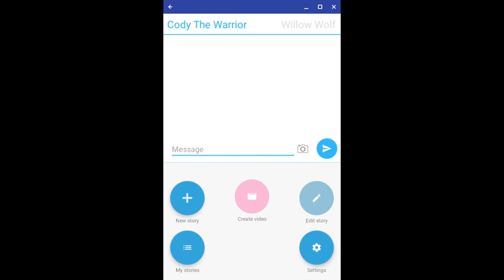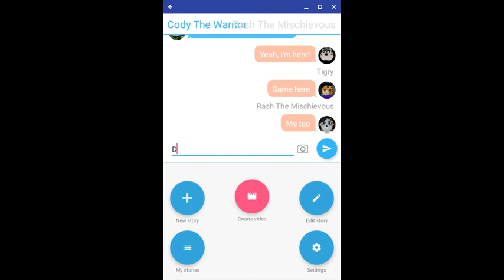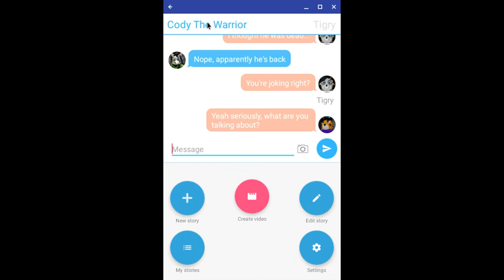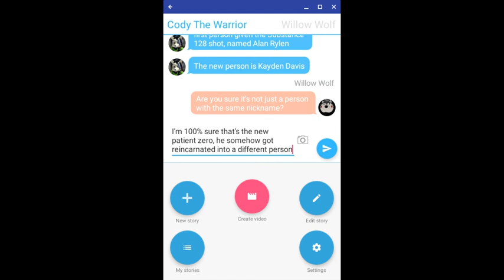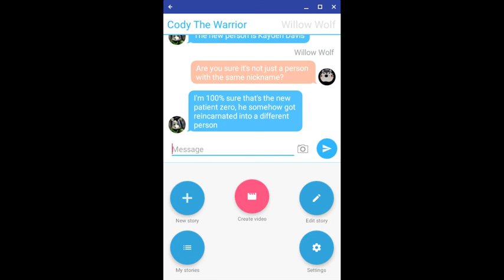Text Stories Episode 1: Piggy (Patient Zero's Return)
This is the first ever text story video I made on this channel. There will be more text story videos coming soon. I do not own Piggy, Piggy is owned by MiniToon.